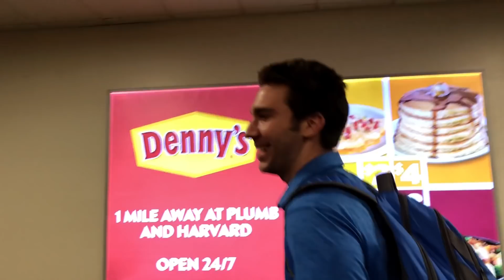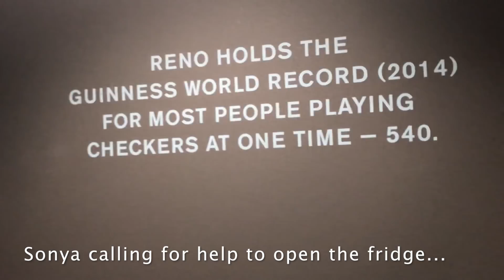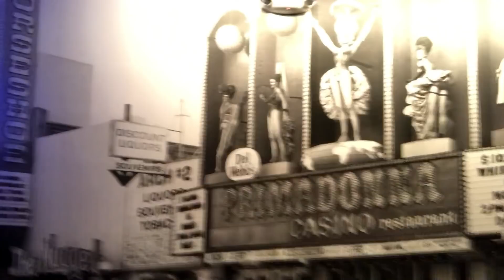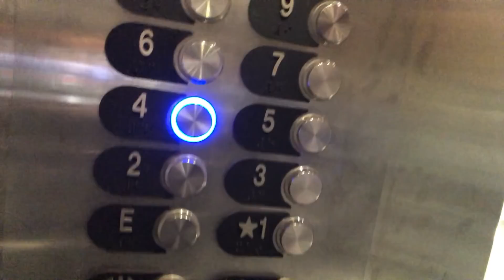ELEVATE THE STAGE || VLOG 1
A quick look behind the scenes at the team and our first away meet in Reno!
Also sorry for the spelling mistakes! I guess I wasn't wearing my contacts :P